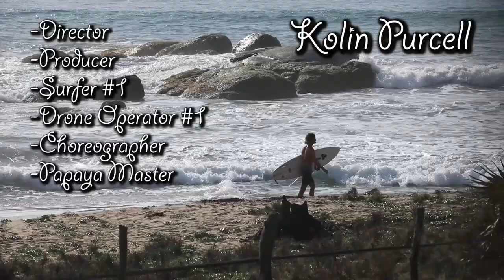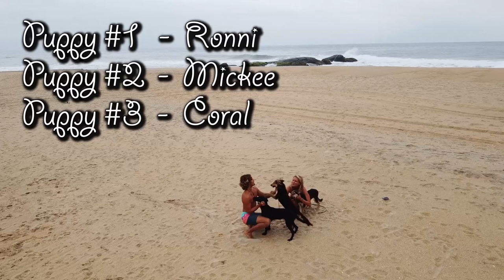"A Lighthouse Story" | Sri Lankan Surf Mini-Documentary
Glance into lives of two surfers and yogis carrying out a simple existence in a treehouse on a remote beach in Eastern Sri Lanka.

[00:00] Sunrise | "Moon" - Kid Francescoli
[06:58] Journey Through Sri Lanka | "Sagaraya Bandu Wedanawo" - Senanayaka Weraliyadda
[09:55] Where's The Ginger? | "Ginger" - Riton
[12:34] Kooking With Kolin | "Under the Sea" - Steel Drum Island
[14:00] Enter The Flow | "Calm" - Govinda
[16:53] Liquid Disco | "Liquid" - Beau Collins, "San Frandisco" - Dom Dolla
[23:30] Wrapping Up | "Nuwara Machang" - Costa